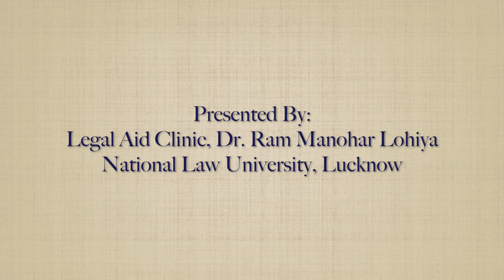Short Lecture Series | Divorce Laws in India: Divorce by Mutual Consent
A special initiative by Legal Aid Clinic of Dr. Ram Manohar Lohiya National Law University, Lucknow. A series of short lectures on important legal issues in as crisp a format as possible.